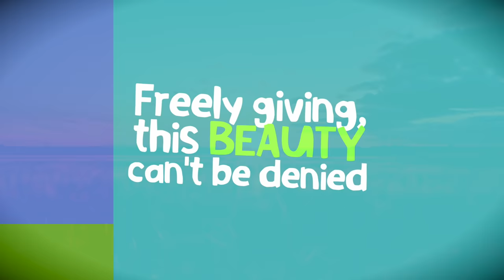FUNK THE EARTH - Born From The Land - Konshens & The Earth Band - For Kids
FUNK THE EARTH is a brand new Multicultural Hip-Hop album for Children
Fronted by International hip hop sensation, Konshens The MC, who is known for using hip-hop to make grassroots change. The Earth Band is: Doctor Noize (Cory Cullinan), Lonnie Park & Ricky Kej

All instruments by Lonnie Park, Doctor Noize, Vanil Veigas & Ricky Kej
Featuring: Lead vocals  by Baaba Maal
Written by Ricky Kej, Lonnie Park & Alexis D’Souza
Choir: Mzansi Youth Choir
All Rap Lyrics: Tarik Y. F. Davis (Konshens The MC)

Mixed & Mastered by Lonnie Park
Engineered by Lonnie Park, Vanil Veigas, PA Deepak & Cory Cullinan
Produced by Ricky Kej, Lonnie Park & Cory Cullinan
Executive Producers: Georgia Lucking Germond, Vishnu Mohan, Raajh Singh, Yannick Bolore, Vivendi, Jody Ward
Associate Producer: Dominic D’Cruz, Vanil Veigas, Nishanth Ravindranath
Artwork: Shashank Akella
Videos edited by Shashank Akella
Konshens The MC videos filmed by Will Starks (Lyarks Films International)
Ricky Kej videos filmed by Sairam Sagiraju & Pratheek Shetty
Doctor Noize, Riley Cullinan & Sidney Cullinan videos filmed by Stabio Productions at Reach Studios
Lonnie Park videos filmed by Kyle Carr
Family Music All-Stars videos for Positive Energy filmed by themselves
SPECIAL THANKS: Stephanie Raison, Prosun Sen, UNICEF, UNICEF India, UNCCD, Janette Cullinan, Summer The Bearded Dragon & Planet Earth. Let’s Funk The Earth and preserve the planet, people! Thank you for listening to our album, singing along, and caring for the world we all love.